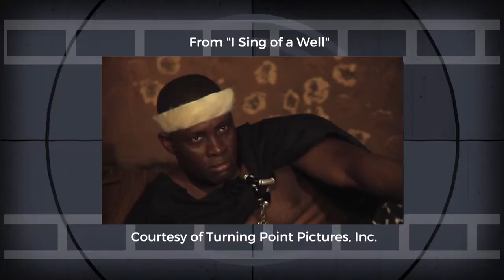Filmmakers Show Trailer | Demand Africa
Get an inside look at what it takes to make top notch films from acclaimed and rising producers, directors and actors from Africa and the Diaspora.